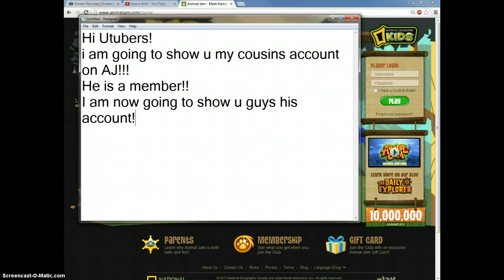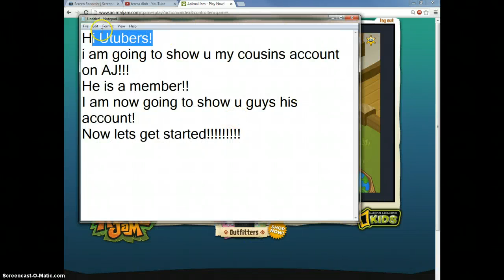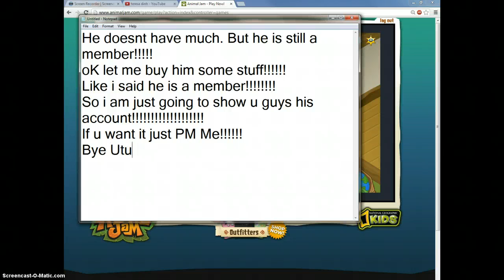Showing My Cousins Account!!!!!!!!